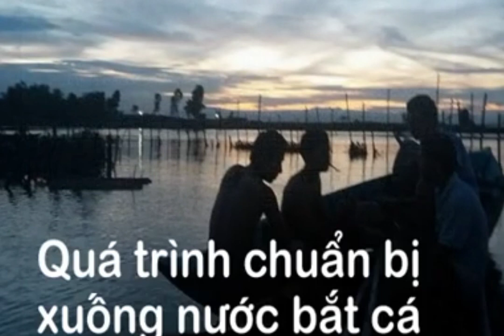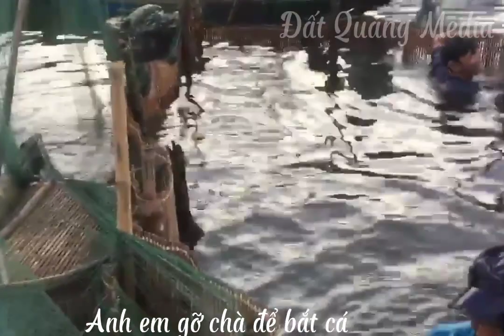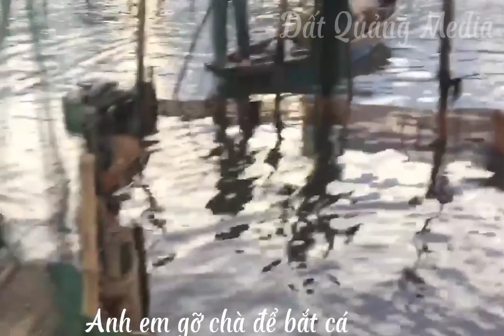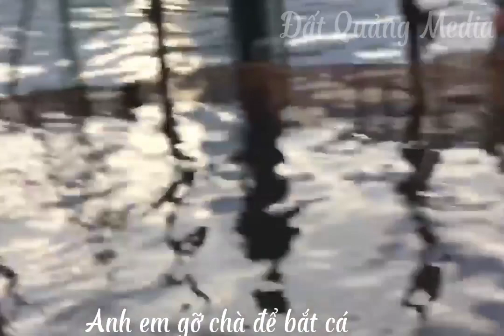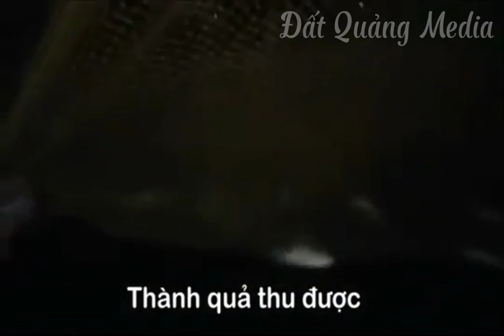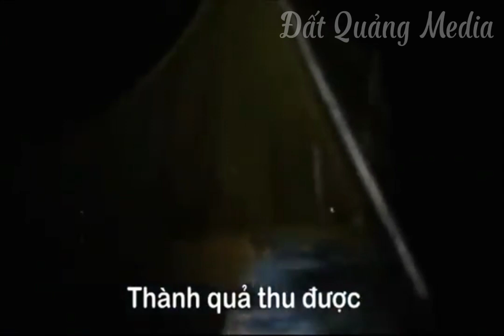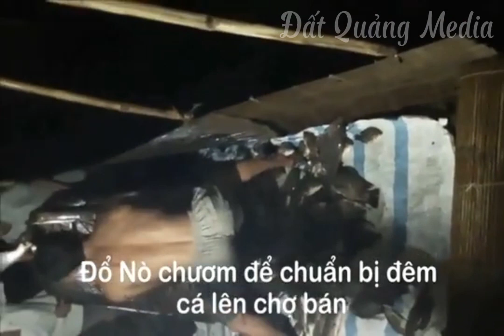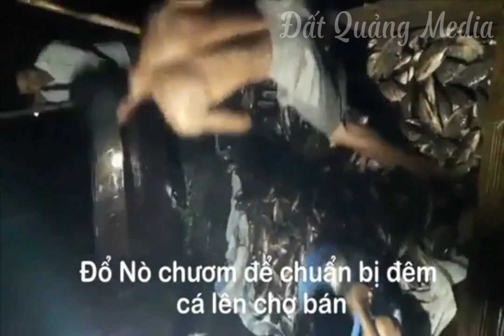Review cảnh đi chươm ( Gỡ chà ) bắt cá trên sông Trường Giang